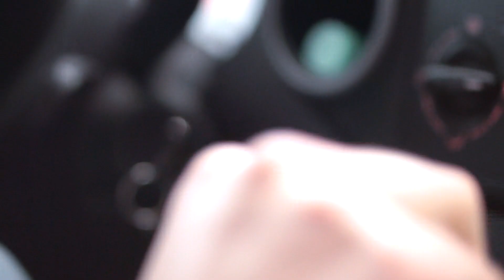Son&Dad - "Away" (Official Music Video)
Lyrics:

No worry about tomorrow
Say sorry I had to borrow
Get me a getaway
Or else you could stay away
Say goodbye to my pa
And also my dear ma
Sellin my car
Might go to a bar

I am running away
From this bullshit charade
I know you want me to stay
Everybodys to blame
No longer the same

I'm okay
Stay away
I don't care
Whats the rave
In the hay
Hideaway
Novacain
Make mistakes
What's the fuzz
Stop the buzz
In the shade
Where we fade
In the hay
Hideaway

Don't cause such drama
Go get yourself a java
I had to do this myself
You I had to repel
I'm exploring the world
You're such a sweet girl
But this is my life
And you are not my wife

I'm okay
Stay away
I don't care
Whats the rave
In the hay
Hideaway
Novacain
Make mistakes
What's the fuzz
Stop the buzz
In the shade
Where we fade
In the hay
Hideaway

Hideaway, get away or stay the same

I'm alone tonight
And I'm feeling that alright
But this is not the end for me
Just a story in between

I'm okay
Stay away
I don't care
What's the rave
In the hay
Hideaway
Novacain
Make mistakes
What's the fuzz
Stop the buzz
In the shade
Where we fade
In the hay
Hideaway